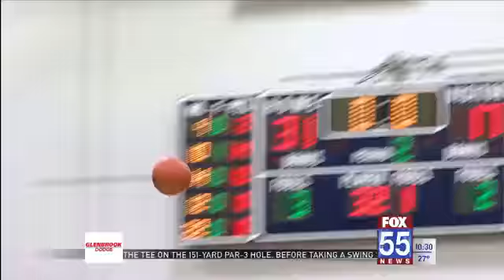The Locker Room: High School Hoops (1/17)